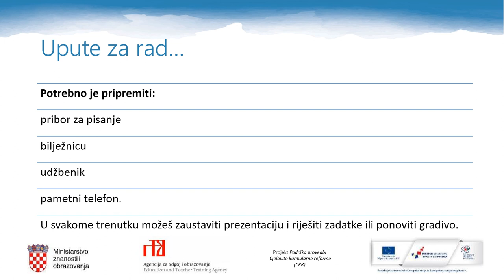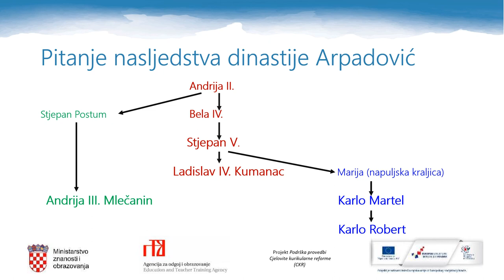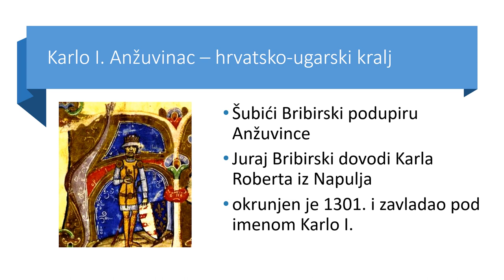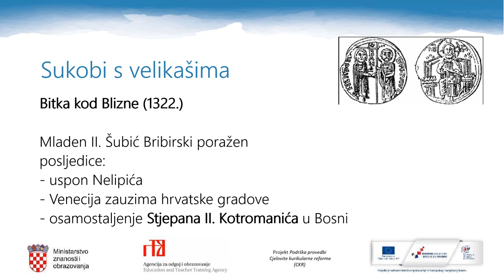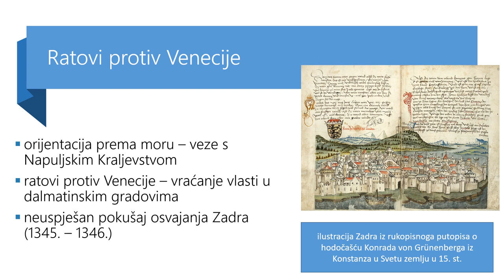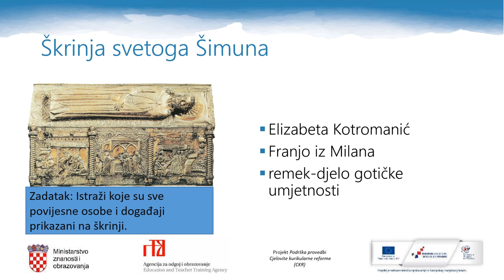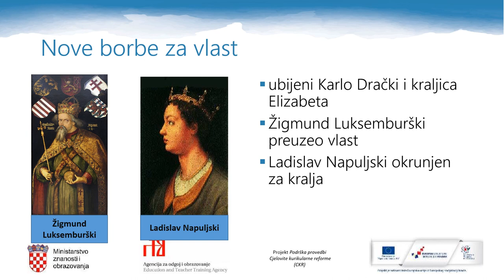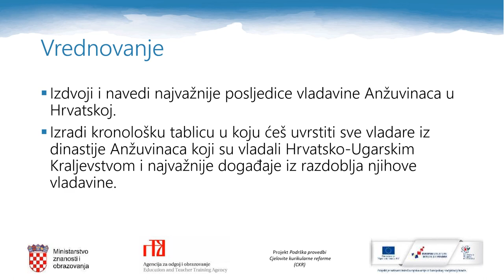Povijest 2.r. SŠ - Doba Anžuvinaca na ugarsko- hrvatskom prijestolju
Autor: Igor Artić